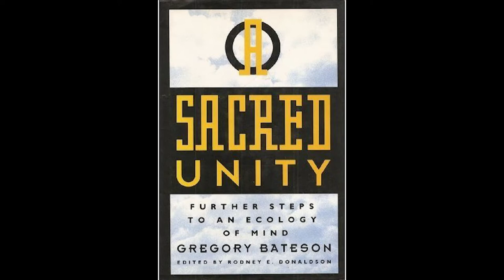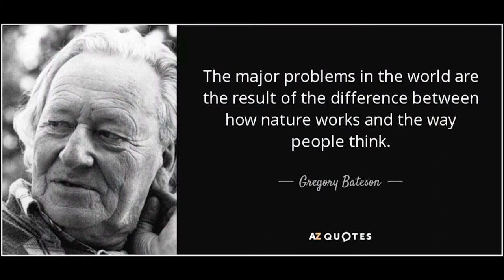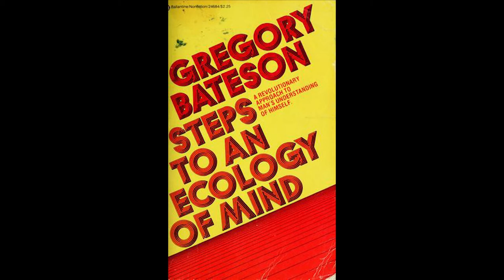Грегори Бэйтсон Ангелы страшатся часть 01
Уважаемый …
Если Вам интересны другие материалы нашего производства, то позвольте рекомендовать Вам